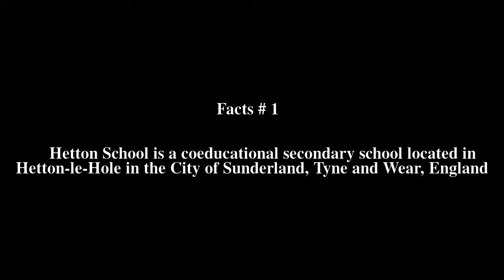Hetton School Top # 5 Facts